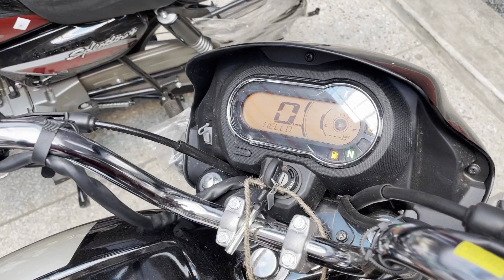New Model 2022 Splendor Xtec With Best In Segment Bluetooth & Features ✔️ | Spl Plus Xtec 2022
Hello friends,

In this video I am going to tell you about All new Hero Splendor Plus Xtec BS6 model

hero splendor plus Xtec bs6 new colour splendor plus xtec  bs6
new splendor plus xtec
splendor plus xtec
hero
splendorxtec
bs6

so,